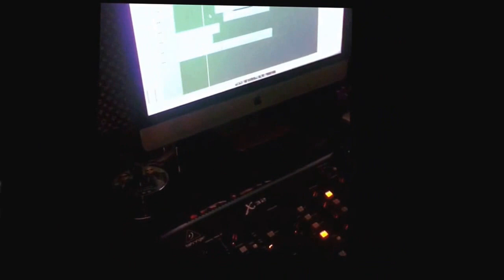SNOWHADD X C POOLE - PUT TEN DOWN -Single from "Kid To King" the mixtape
SNOWHADD X C POOLE - PUT TEN DOWN OFFICIAL FREESTYLE 2015